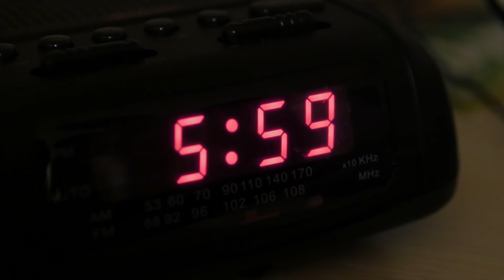RITUAL DA RIQUEZA COM ABERTURA DE CAMINHOS PARA O DINHEIRO USANDO O PODER DO AZEITE DE OLIVA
Olá. Eu sou Balbino Chagas. Neste vídeo eu apresento um ritual usando o azeite de oliva para ampliar a energia do corpo na atração de dinheiro e riqueza. Esta técnica também faz uso de 3 moedas. Depois de deixar as moedas por uma noite no azeite, deve-se fazer 3 sinais com o azeite: na testa, no peito e no pulso esquerdo.

O azeite é resultado da azeitona, que é o fruto da Oliveira. Na Bíblia, fala que Noé ao soltar uma pomba branca para saber se as águas do dilúvio tinham baixado, a pomba retornou com um ramo de oliveira no bico. Por isso a oliveira é um símbolo ancestral de vida nova, de abertura de caminhos.